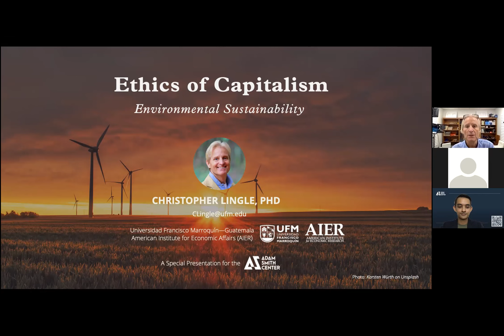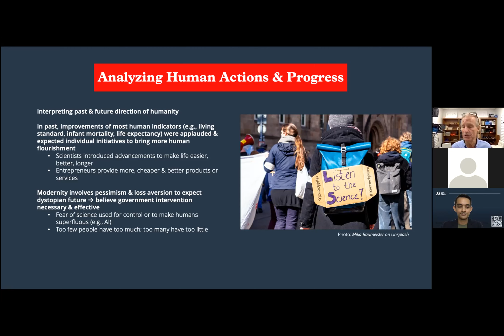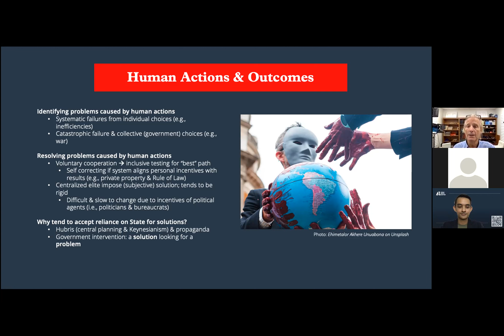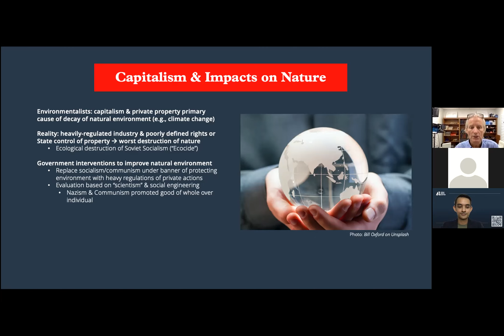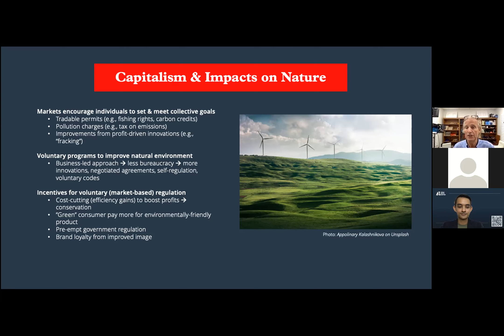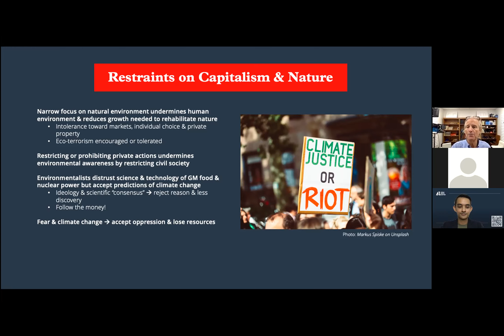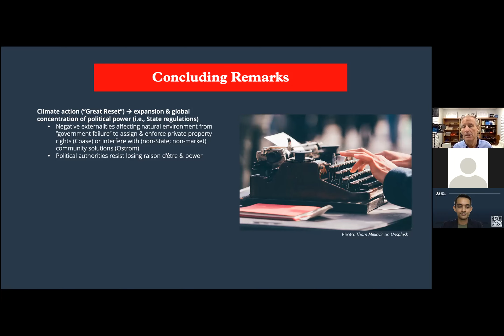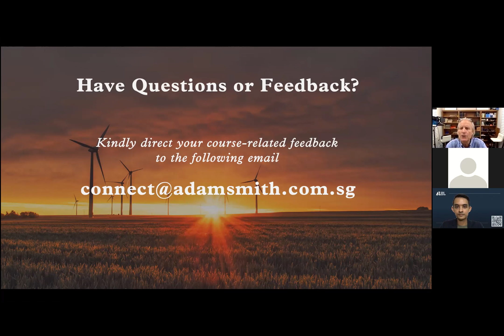Ethics of Capitalism: Environmental Sustainability (Dr. Christopher Lingle)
In this presentation, we invite Dr. Christopher Lingle to explore the contentious relationship between profit and planetary health.

ABOUT ADAM SMITH CENTER:
The Adam Smith Center’s mission is to inspire and build a new generation of free market humanitarians. We believe that tomorrow’s leaders should be grounded on the principles of private property, of free exchange, of permission-less innovation and of limited government, which are the driving force for human welfare.